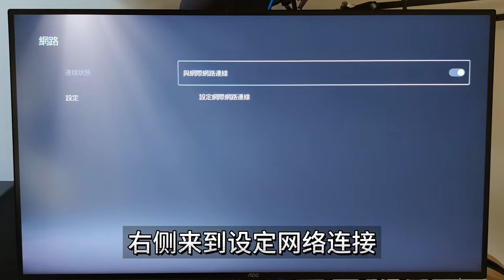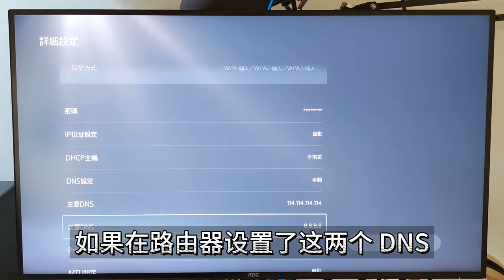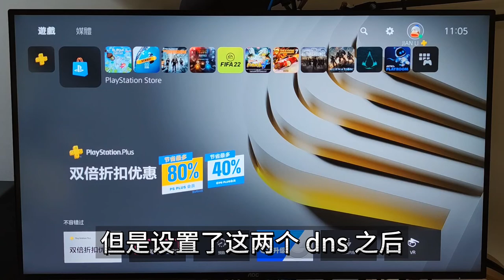PS5如何修改DNS？PSN会员无法下载游戏可尝试这个办法